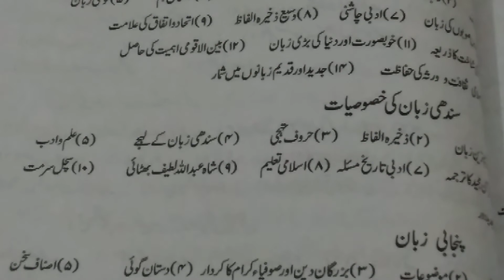Sindhi zuban ki khososiat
Pak study chapter no 6